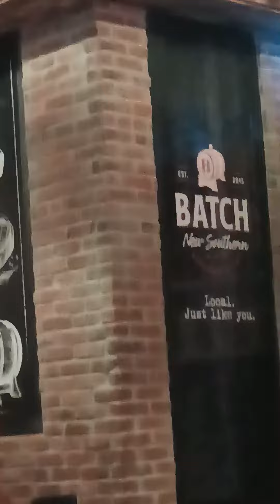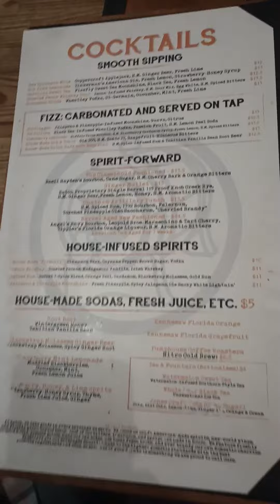I found a spot to eat at called Batch New Southern.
If you would like to send e- gift cards of any kind Amazon, Target etc. We will appreciate it.

Purchase a copy of my book today!